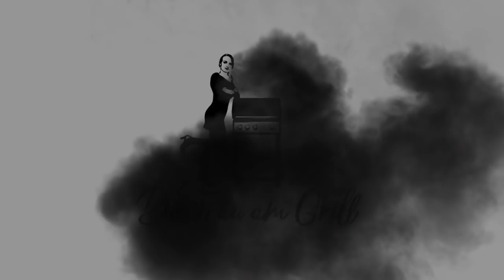Rosmarin Kartoffel Ecken - eine feine Grill-Beilage | Die Frau am Grill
Aus einfachen Kartoffeln lassen sich wirklich viele unzählige Gerichte zaubern. So wie auch meine Teriyaki-Kartoffel-Ecken mit Rosmarin und Knoblauch. Hierfür müssen die Kartoffeln nicht einmal geschält werden. Die Zubereitung geht also sehr flott. Teriyaki-Kartoffel-Ecken sind eine ehrlich-wunderbare Beilage zu vielen Gerichten...

Wusstest Du schon: 11 der 15 Drei-Sterne-Köche im deutschsprachigen Raum zählen zu den Kunden des Heinsberger Familienbetriebes, das als erstes seiner Art bereits 2005 begonnen hat Fleisch online zu verkaufen.

Das Rezept zu " Rosmarin Kartoffel Ecken - eine feine Grill-Beilage | Die Frau am Grill " gibt's hier:

👇Hier werdet ihr in Sachen Ausrüstung und Lebensmittel fündig:👇

➡️Dutch Oven

➡️Kerntemperatur Thermometer

➡️Gas Smoker

➡️Smoker Lok

Wenn ihr über die Links oberhalb bestellt entstehen euch KEINE
zusätzlichen kosten. Ihr könnt meinen Kanal dadurch aber unterstützen,  da ich bei jedem Kauf über jene Links von diesen Firmen dafür eine kleine Provision bekomme.